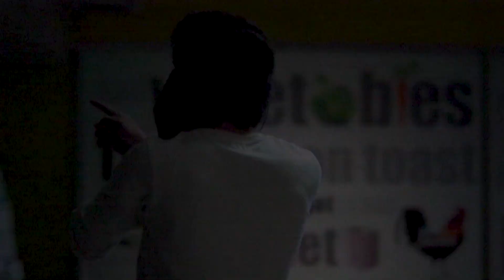การจางหายของรอยน้ำตา : ฝน วิรุฬกานต์ [Official MV]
การจางหายของรอยนํ้าตา
คำร้อง :เจษฎา หันช่อ
ทำนอง/เรียบเรียง :อนุกูล บูรณะคุปต์

ลองทำดูหมดแล้ว
ตั้งแต่เธอไป
ลองกินข้าวดูหนังฟังเพลงคนเดียว
ลองเดินบนถนน
ที่มากผู้คนรอบรอบ กาย
แต่ยังไงสุดท้ายก็ยังเหงาใจ
ขาดเธอไปคนเดียวเท่านั้น
ชีวิตฉันเคยเต็มกลับว่างเปล่า
ข่าวว่าเธอก็ออกอาการเช่นกัน
ถ้าเป็นยังนั้นวันนี้
ฉันและเธอมาลองทบทวน
ลึกลึก แล้วเรายังรัก
ยังมีใจให้กันใช่ไหม
ถ้าคำตอบตรงกันทั้งสองคน
และต่างคนก็ยังไม่มีใคร
รักกันใหม่
มาเริ่มกันใหม่อีกครั้ง
จะได้ไหมเธอ
เรื่องเก่าในวันนั้น
ให้ผ่านมันไป
เรื่องที่เอาแต่ใจไม่ยอมให้กัน
กลับมาใช้ชีวิต
ที่เราได้เคยใช้คู่กัน
กลับมารวมความฝัน
ด้วยความเข้าใจ
ปล่อยให้รอยน้ำตาจางและหาย
 รักกันใหม่จะไม่เป็นดังเดิม